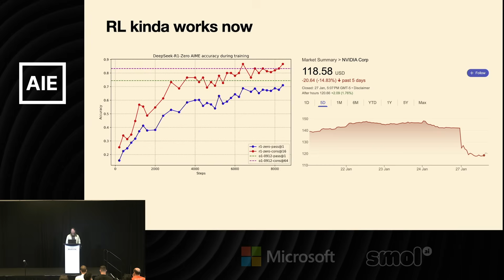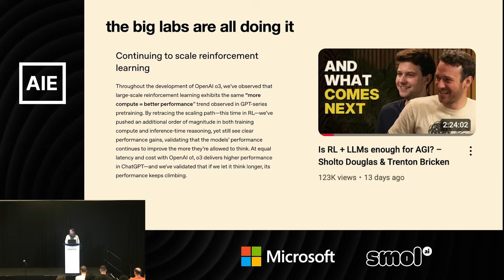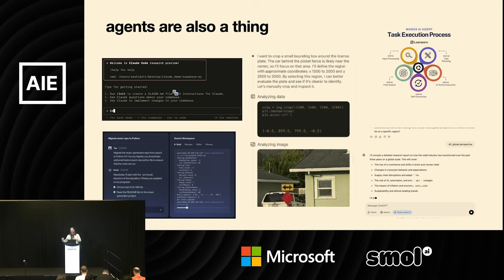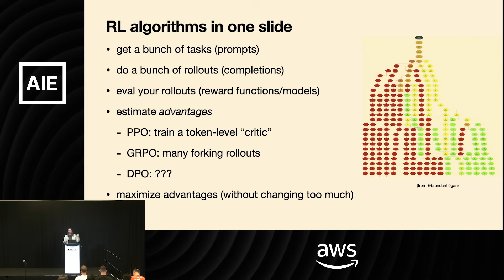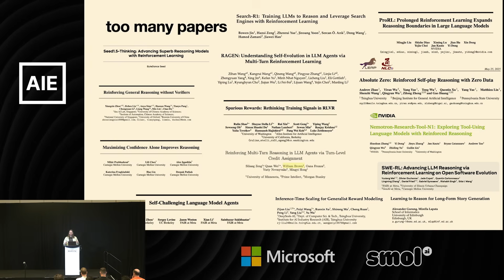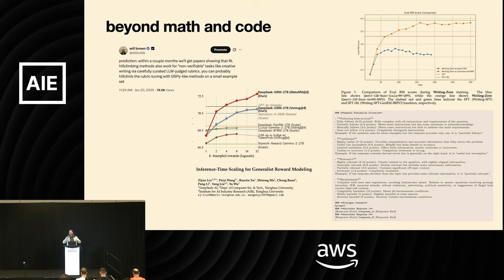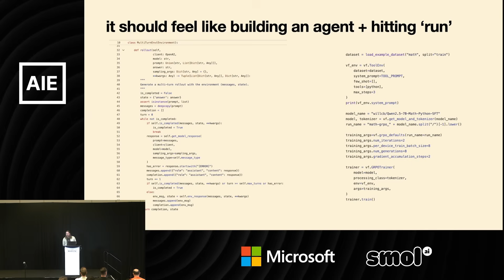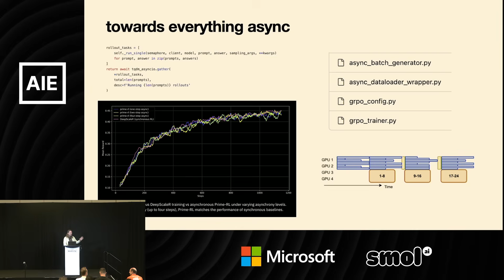Training Agentic Reasoners — Will Brown, Prime Intellect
This talk will be a technical deep dive into RL for agentic reasoning via multi-turn tool calling, similar to OpenAI's o3 and Deep Research. In particular, we'll cover:

- When, why, and how
- GRPO vs PPO vs etc
- Designing environments and rewards
- Survey of recent research highlights
- Results on example tasks
- Overview of open-source ecosystem (libraries, compute requirements, tradeoffs, etc.)

About Will Brown
Will Brown is a Research Engineering Lead at Prime Intellect, focusing on RL for reasoning and agents. He previously held research roles at Morgan Stanley and AWS, and completed his PhD in Computer Science at Columbia University.

Timestamps
[00:00] Introduction to the idea that reasoning and agents are similar.
[01:05] The growing effectiveness of Reinforcement Learning (RL) in AI.
[03:04] The complexities and challenges of implementing RL.
[04:41] The connection between popular AI products (agents) and RL fine-tuning.
[07:18] The core process of Reinforcement Learning.
[10:21] The importance of tools and real-world tasks for agents.
[12:13] The problem of "reward hacking" and how to design better evaluations.
[14:51] Future directions for agentic systems and a practical toolkit for implementation.